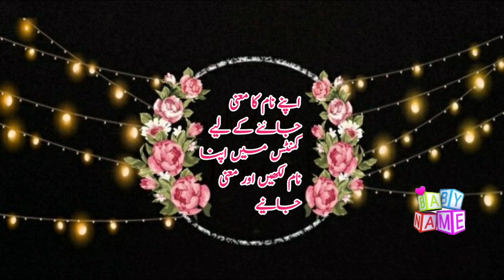Akram ( اکرم) Name with Meaning & Details || Name With Meaning In Urdo & Hindi #